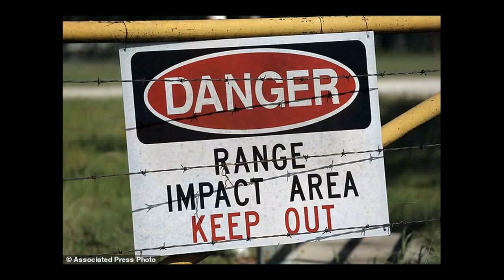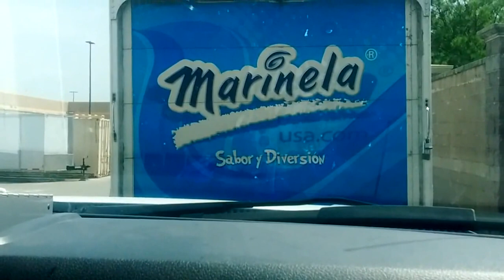STRANGE ACTIVITY AT A LOCAL WALMART!! JADE HELM